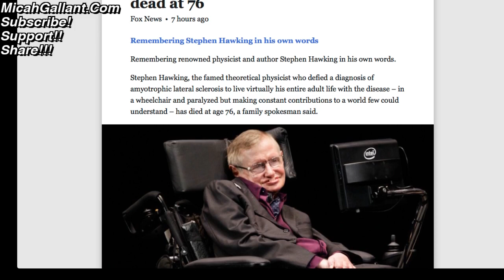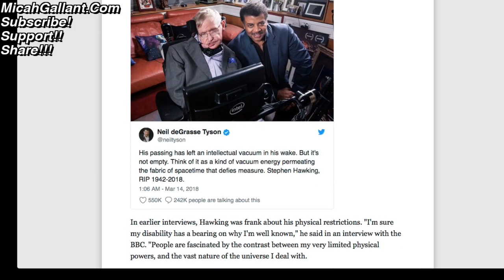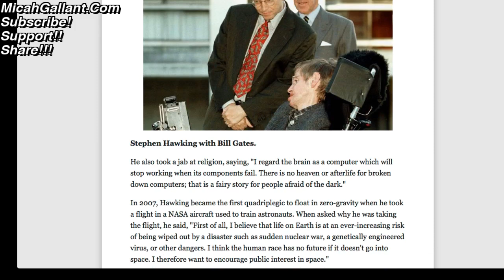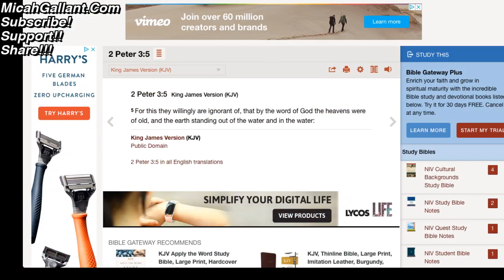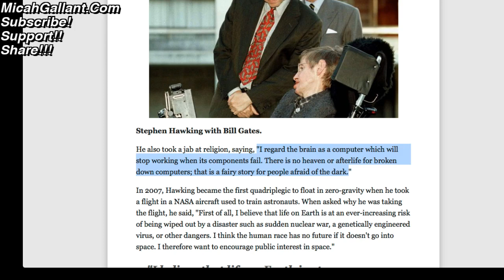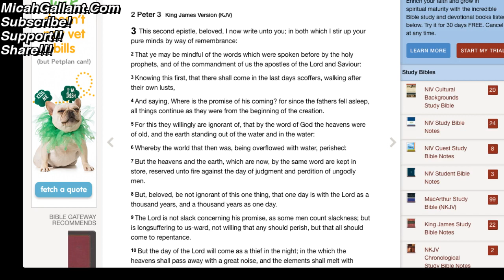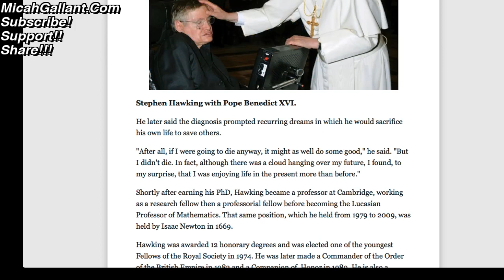BREAKING: Stephen Hawking - Dead at 76 - Willingly Ignorant. Knows the TRUTH now.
He also took a jab at religion, saying, "I regard the brain as a computer which will stop working when its components fail. There is no heaven or afterlife for broken down computers; that is a fairy story for people afraid of the dark."

17 For God sent not his Son into the world to condemn the world; but that the world through him might be saved.

18 He that believeth on him is not condemned: but he that believeth not is condemned already, because he hath not believed in the name of the only begotten Son of God.

19 And this is the condemnation, that light is come into the world, and men loved darkness rather than light, because their deeds were evil.

20 For every one that doeth evil hateth the light, neither cometh to the light, lest his deeds should be reproved.

21 But he that doeth truth cometh to the light, that his deeds may be made manifest, that they are wrought in God.